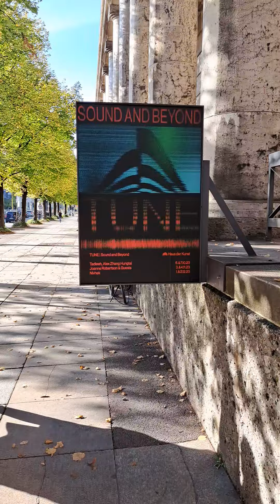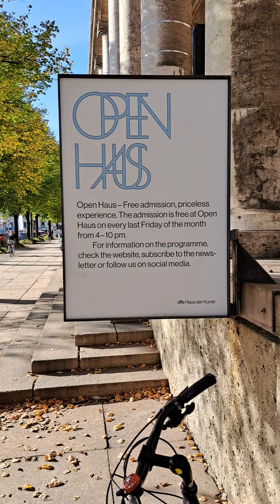Haus der Kunst (Oktober 2023)